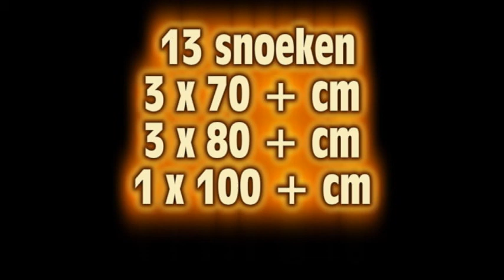Ronny uit Vlaanderen in Friesland, grote snoek vangen met pluggen & jerkbaits, video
Vandaag was er weer een Vlaamse gast op de boot, altijd gezellig. De vangsten waren weer goed, en het weer was prachtig, genieten.